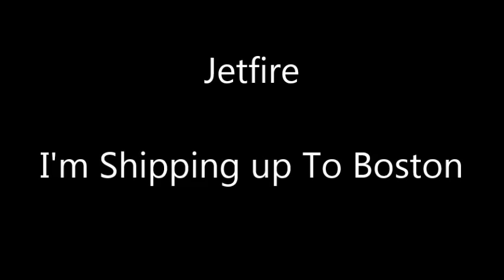Transformers Themes Part 3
1. Alpha Trion- P.E.M.S. By Zaga Reed
2. Cosmos- The Final Countdown by Europe
3. Hound- War by Edwin Starr
4. Jetfire- I'm Shipping up To Boston by Dropkick Murphy’s
5. Ratchet- Turn Me On by David Guetta ft. Nicki Minaj
6. Rung- I Need a Doctor by Dr. Dre ft. Eminem, Skylar Grey
7. Sideswipe and sunstreaker- We Dem Boys by Wiz Khalifa
8. Soundwave- Louder by DJ Fresh
9. Wheeljack- Stronger byKanye West ft. Daft Punk
10. Whirl- Till I Collapse by Eminem

Have An Energon Day!!!